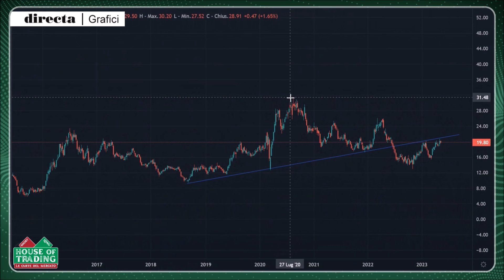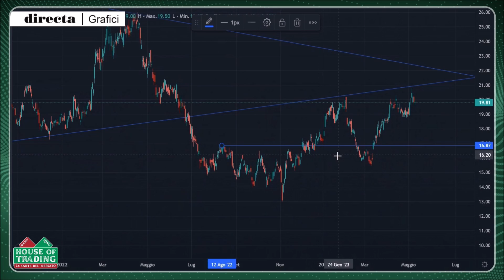House Of Trading - Per Designori Barrick Gold dimostra debolezza a contatto con resistenza a 20$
Riccardo Designori ha condiviso la sua strategia nella puntata del 9 maggio di House of Trading mettendo in campo una carta rossa su Barrick Gold. Per l'analista il titolo minerario americano ha dimostrato di far fatica a superare quota 20$ e prospetta uno short sul titolo.
Guarda il video per i livelli della strategia operativa dell'analista.